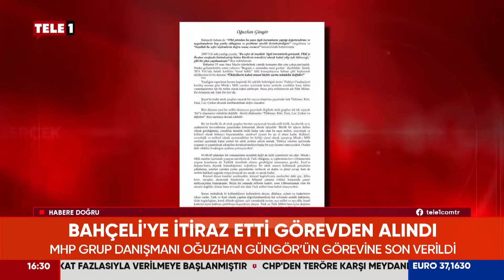PKK, Öcalan'ı dinlemeyebilir....Antropolog Tayfun Atay'dan Kandil - İmralı deşifresi!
İmralı ve Kandil arasındaki bağ zayıfladı mı? PKK Öcalan'ın olası bir çağrısında tereddütsüz dinler mi? Antropolog Tayfun Atay'dan Kandil - İmralı deşifresi!